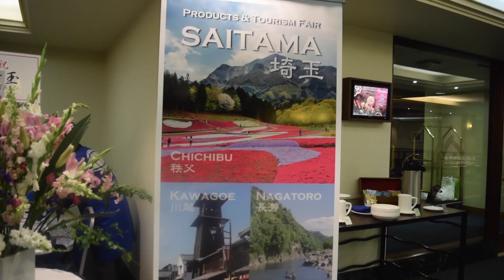Saitama Fair 2015 | ILOHA Japanese Style In Sydney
This video is about "SAITAMA PRODUCTS AND TOURISM FAIR"  which was held on 26 Oct at The Grace Hotel in Sydney.